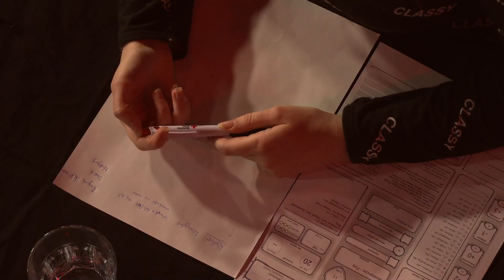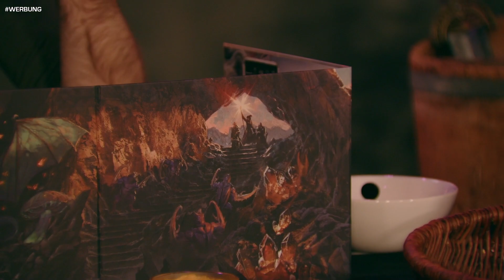Mein ERSTES MAL Dungeons & Dragons | DnD mit Bart, Mori, Juli und Sola Part 1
Dungeons & Dragons | Anfängerrunde Part 1

Ich habe Dungeons & Dragons mit coolen Leuten gespielt! Es ist eine Anfängerrunde, also seid in den Kommentaren nicht zu hart! Viel Spaß!